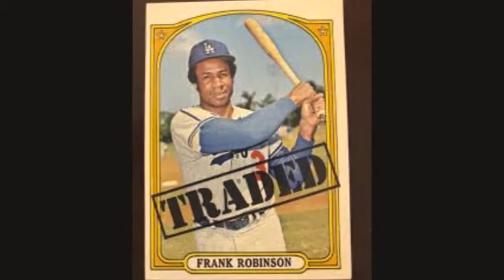1972 Topps Baseball - A grand slam design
One of the best sets ever lives on forever in my collection